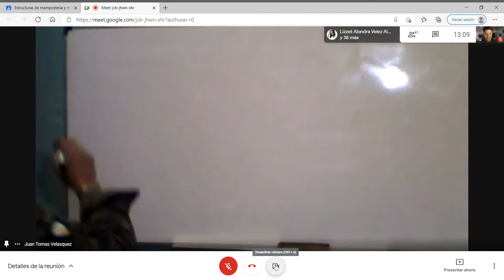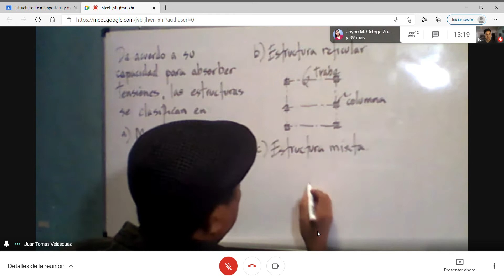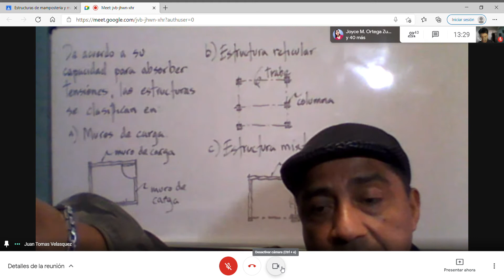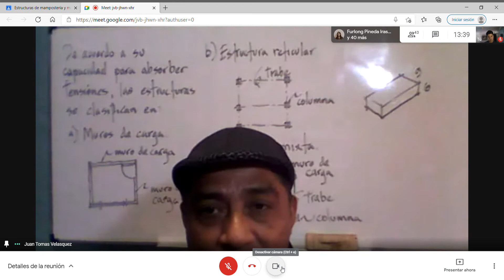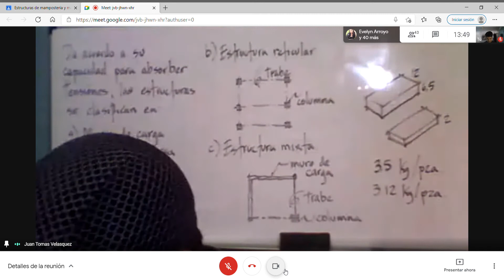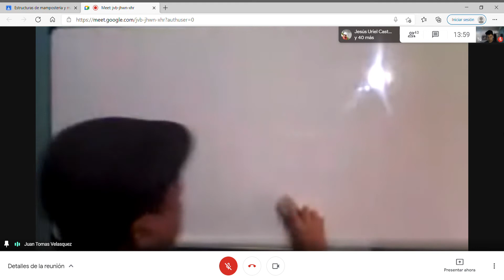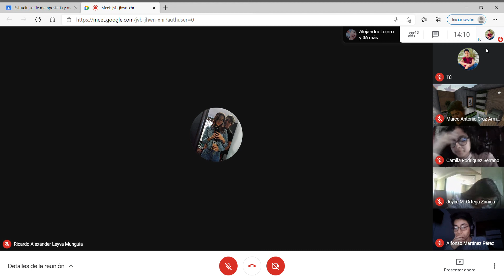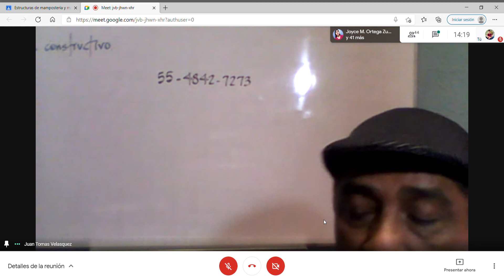Clasificación de las estructuras